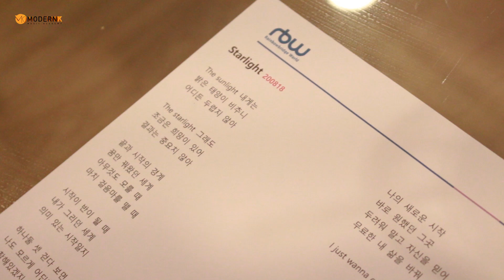[Album Behind] 모던K 자작곡 경연대회 대상 X 앨범 발매 소감 인터뷰｜NUEV (박은소)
안녕하세요 여러분~! 오늘은 모던K 수강생 싱어송라이터 NUEV (박은소) 양의 대상 수상과 앨범 발매 소감 인터뷰 영상으로 인사드립니다.
모던K 졸업생이자 펜타곤의 리더 후이가 심사로 참여한 모던K 자작곡 경연대회에서 영광의 대상을 차지한 싱어송라이터 NUEV (박은소) 양이 지난 10월 27일 모던K와 rbw (마마무 소속) 의 합작 레이블 모던 한 rbw 4번째 주자로 대상곡 Starlight 를 발매했는데요,
대상 수상과 앨범 발매 소감까지 NUEV (박은소) 양의 진솔한 인터뷰 영상 함께 보시죠 ^^